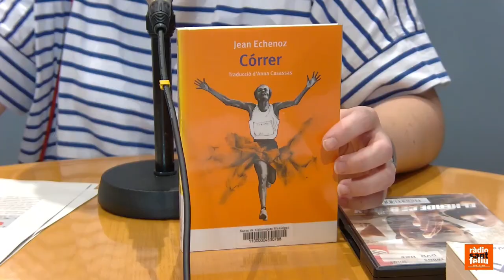La Biblioteca 04/04/2024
L’Alea Ardanuy, bibliotecària de la Biblioteca Montserrat Roig, ens avança les properes activitats que organitzen i què estan llegint els clubs de lectura. També ens recomana alguns llibres relacionats amb l’esport, coincidint amb el Dia Mundial de l’Activitat Física, que se celebra aquest dissabte.